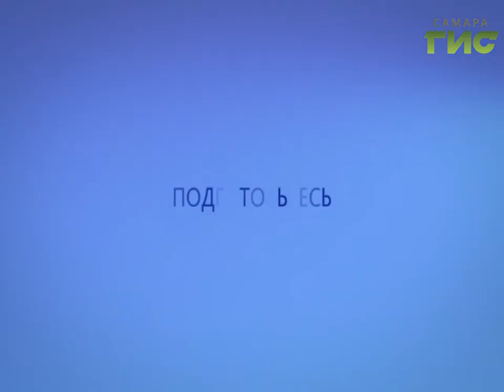Прогноз погоды на 17.09.2017